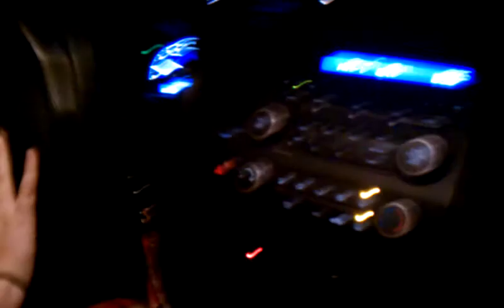Coning with bullys part one